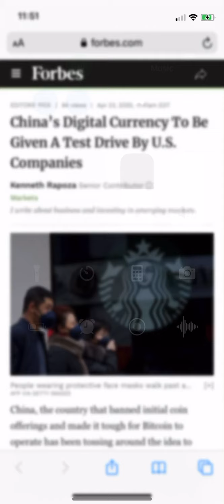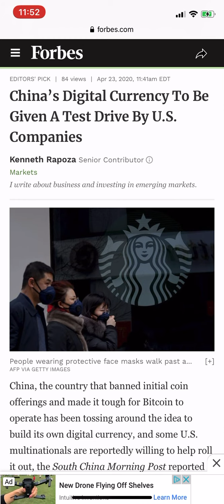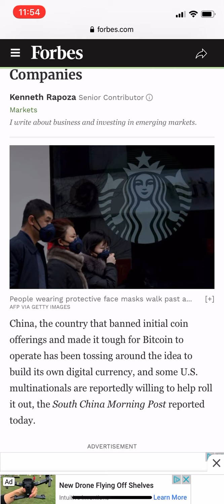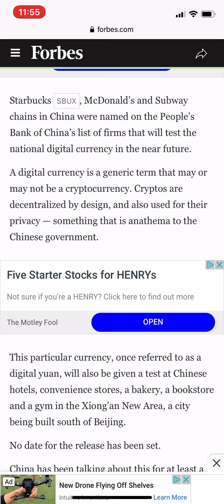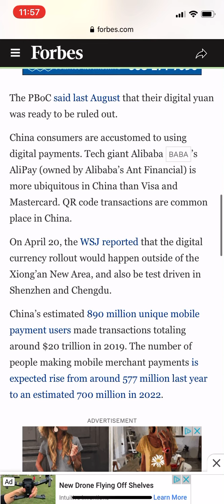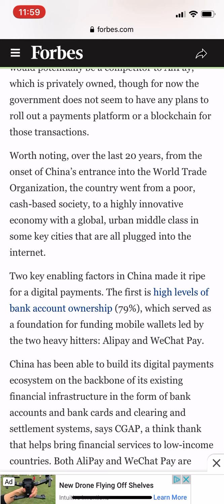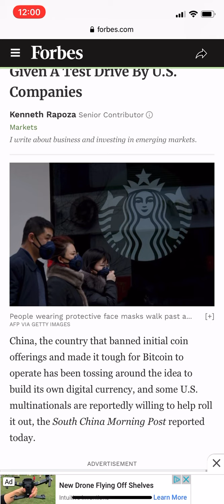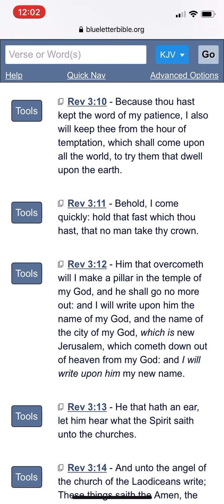THE MARK OF THE BEAST: U.S. COMPANIES TO TEST OUT CHINA’S NEW DIGITAL CURRENCY